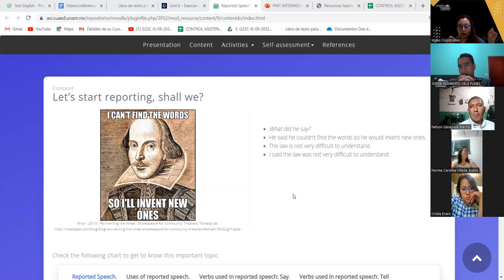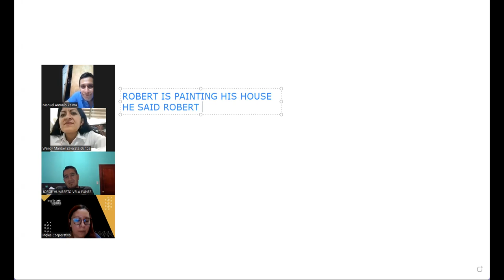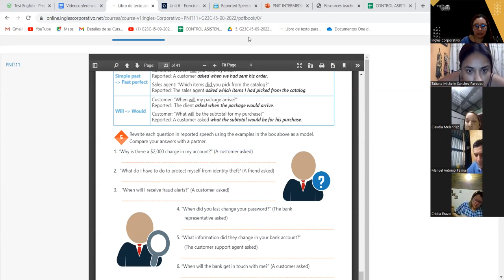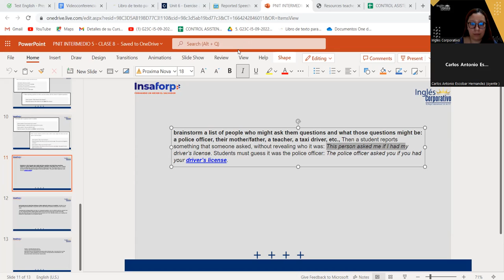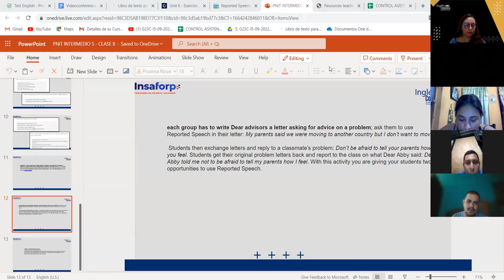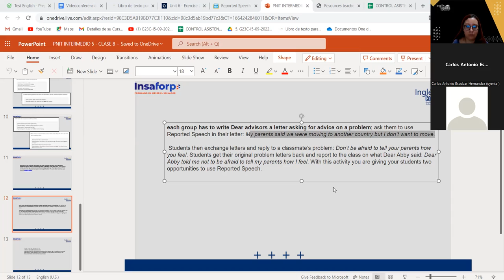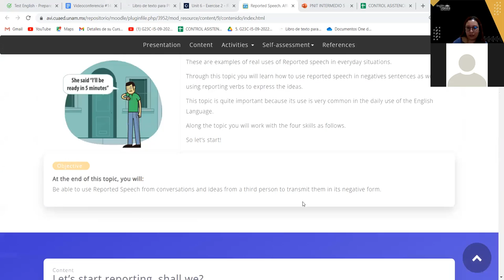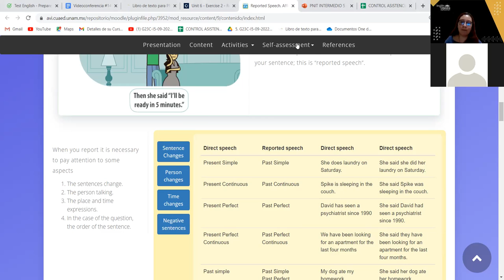Inglés Corporativo-26-09-2022 - Describe and identify theft when online shopping